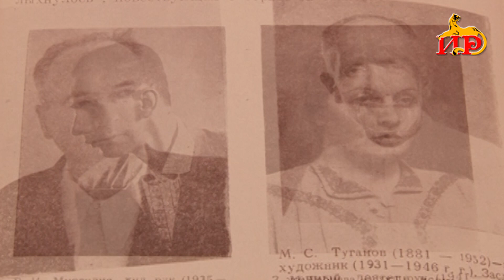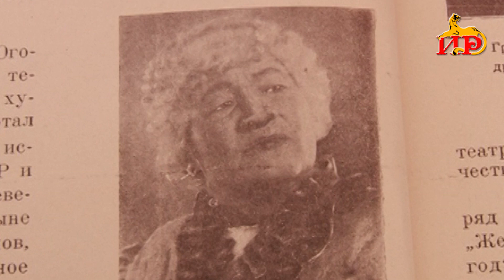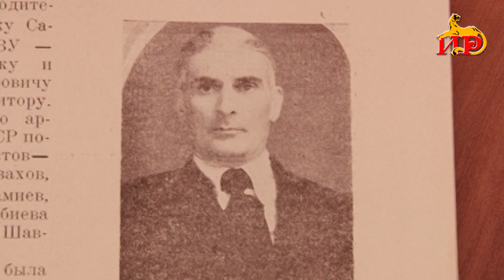«Театры историйӕ». 1-аг хай. Сабанты Мадинайы алӕвӕрд. 16.02.2023.